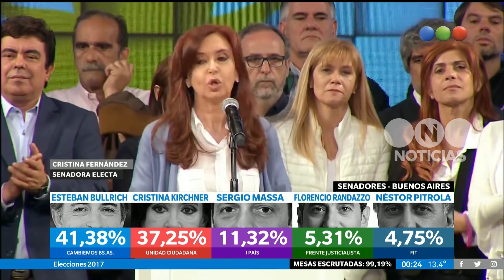Cristina admitió la derrota - Elecciones 2017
Más Hoy se eligieron Senadores y Diputados en la Argentina y según la Cámara Electoral, votó el 78% del padrón. Hasta el momento, con el 98,45% de las mesas escrutadas, en la provincia de Buenos Aires se impuso el candidato de Cambiemos, Esteban Bullrich y CFK quedó cuatro puntos por detrás. Cristina admitió su derrota y aseguró: “No nos alcanza para superar a nuestros adversarios. Somos serios y responsables, jamás montaríamos un espectáculo para dejarlos contentos a ustedes o para tener una imagen televisiva”.